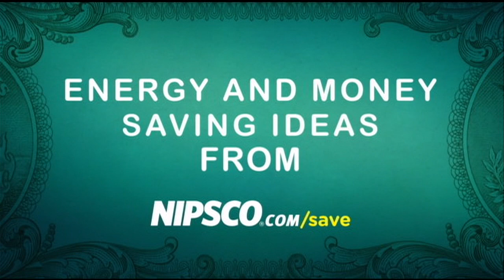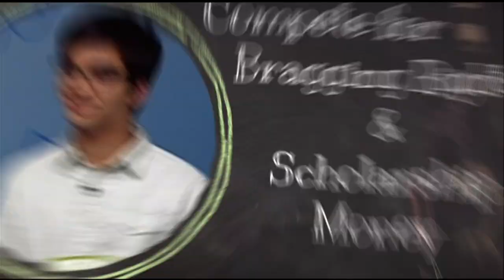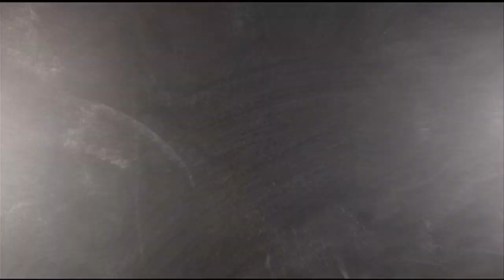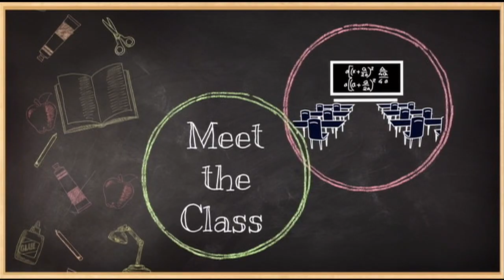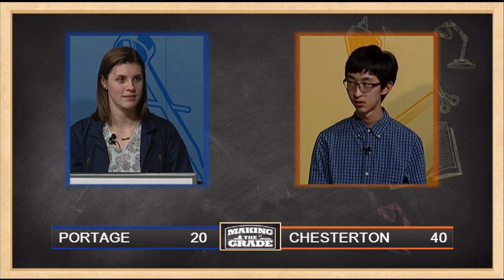Making The Grade Season 7 Game 4: Portage vs Chesterton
Portage competes against Chesterton in a scholastic game quiz